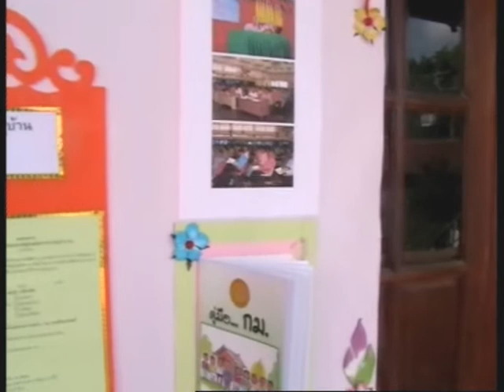ตรวจสารเสพติดกำนันผู้ใหญ่บ้าน